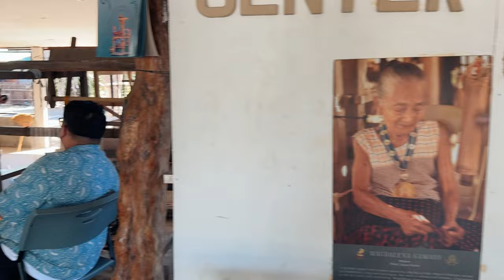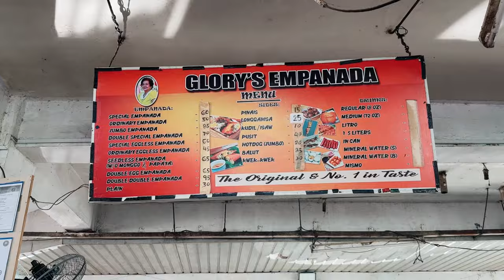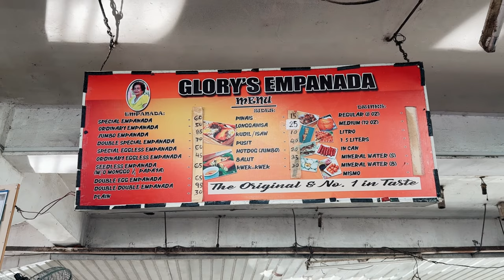3D2N TOUR IN ILOCOS NORTE | Tan-ok festival, best empanada, local tourist spots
♡ SOCIAL MEDIA ♡

USE JUSTINE5OFF FOR A DISCOUNT! There is no extra charge when you use the links I put below but I do get a small commission ❤️ When you book using my link or my code, it's a way of showing support. Thank you!!!

- Private Ilocos Half Day Tour
- Private Pagudpud City Tour with Saud Beach
- Adams Day Tour with Pagudpud Sidetrip

TIMESTAMPS:
0:00-2:18 - intro
2:19-3:45 - Kusina Valentin and Paoay Church
3:46-6:10 - Sitio Remedios
6:11-7:26 - Malacañang of the North
7:27-10:37 - Sand Dunes
13:13-15:44 - Solsona Viewdeck
16:23-19:00 - Gamaba Cultural Center (weaving)
19:01-20:57 - Batac Riverside Empanadahan
21:04-24:33 - Tan-ok Festival